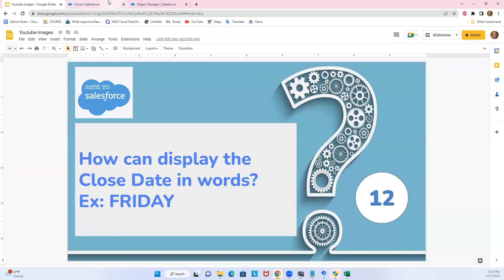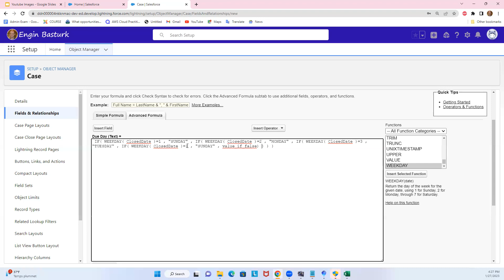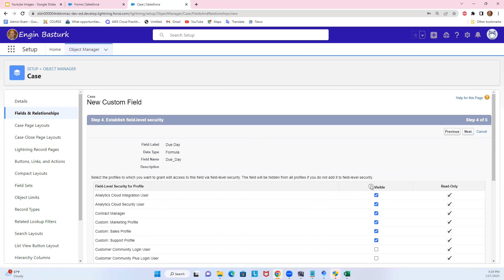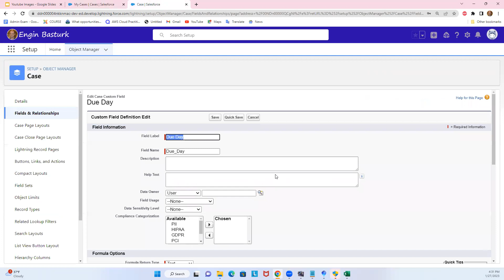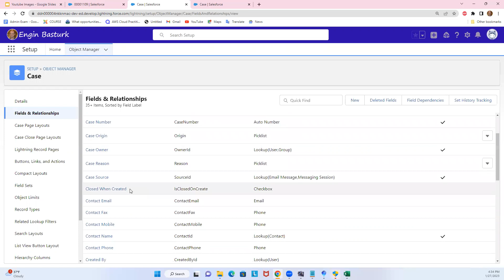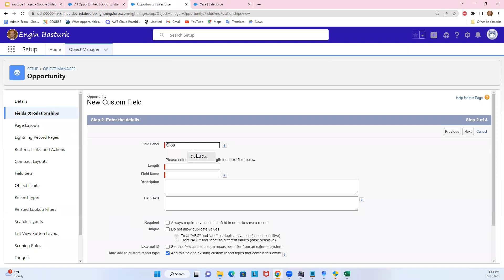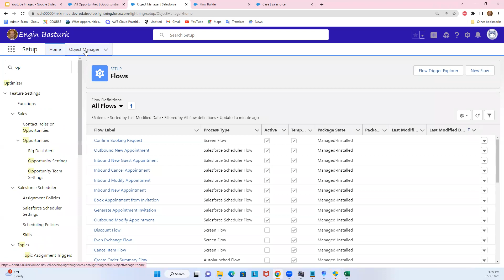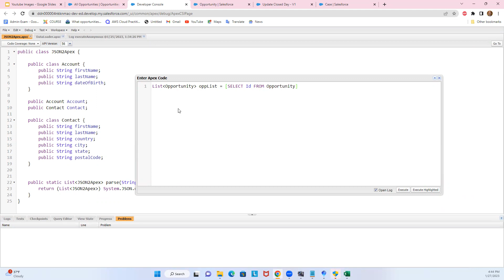Salesforce Türkçe Öğretimi FAQ 12 | Display Date in Words